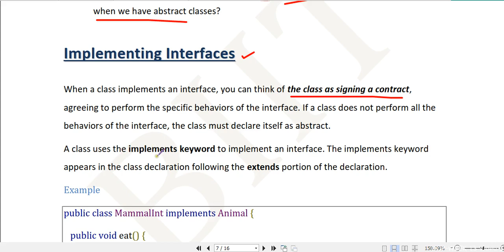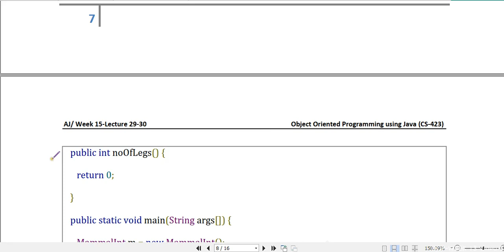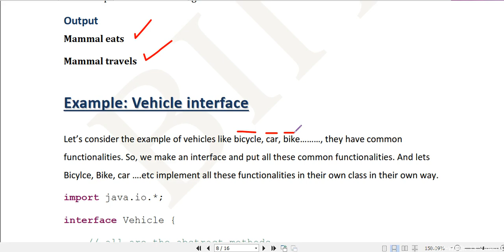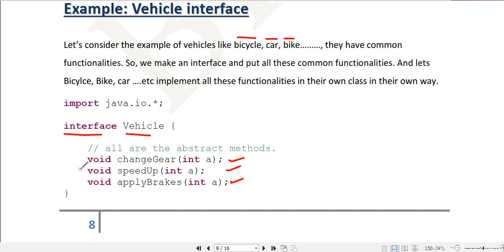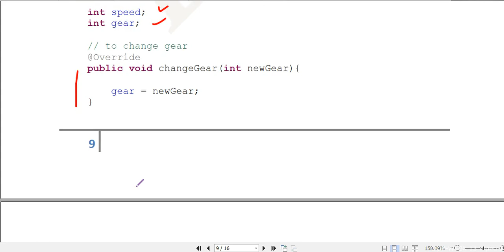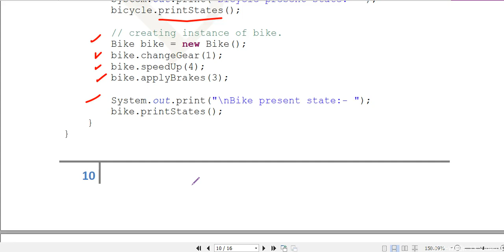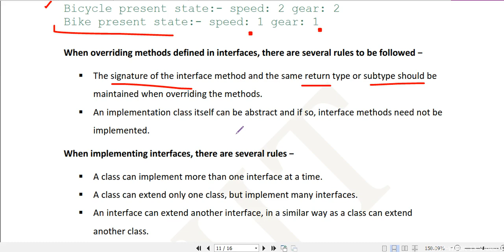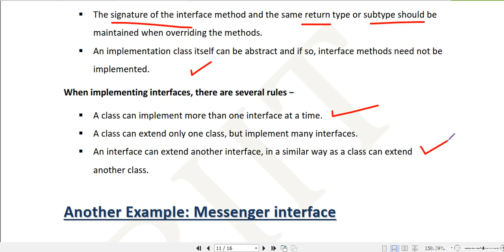OOP WK 15 Video 4 Implementing interfaces